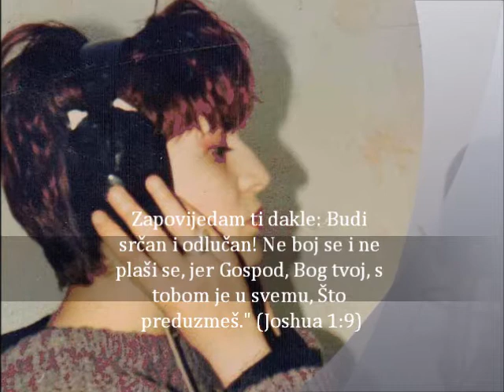Tanja Stankovic - "Ako si.."